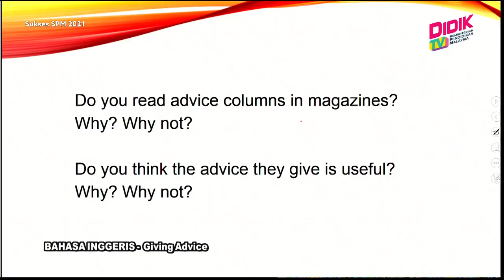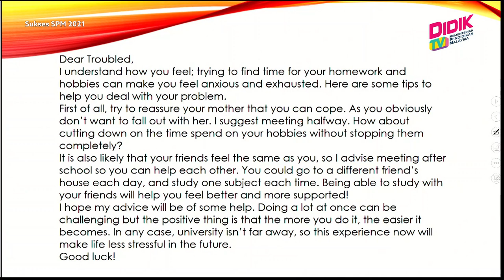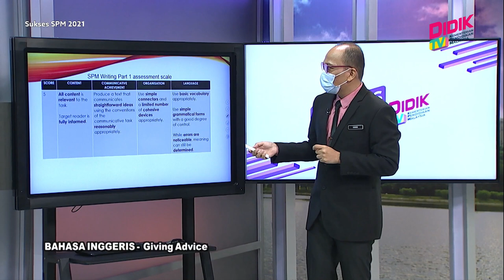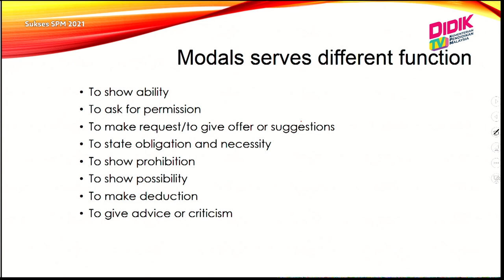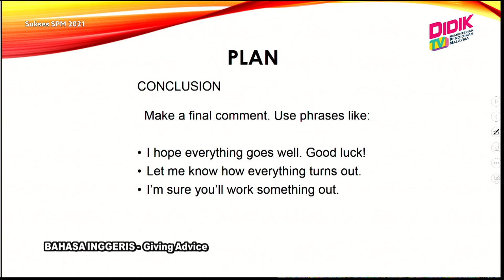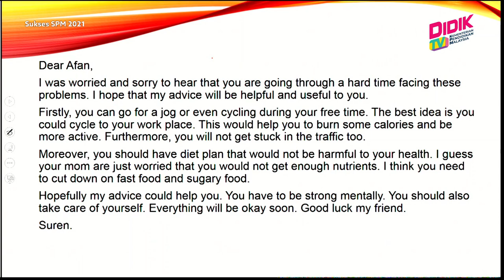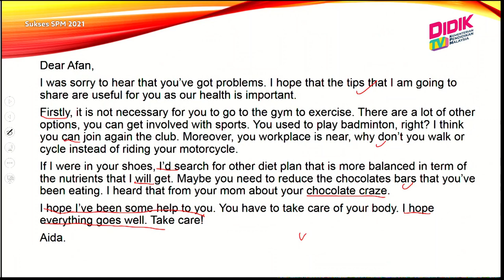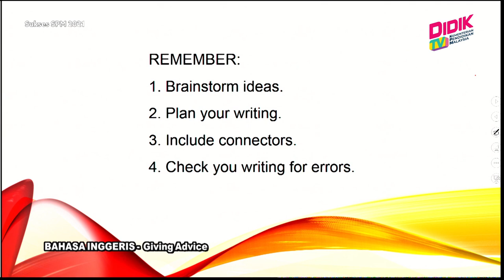Sukses SPM (2021) | Bahasa Inggeris - Giving Advice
Sukses SPM 2021 membincangkan teknik-teknik yang boleh diguna pakai dalam menjawab soalan Bahasa Inggeris - Giving Advice

Guru: Muhd Hanin Bin Abu Hanip